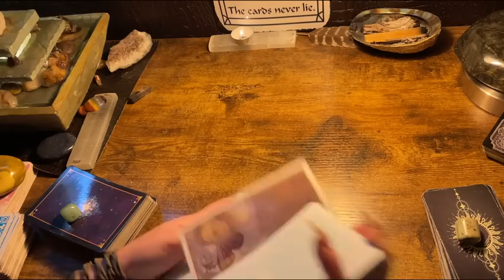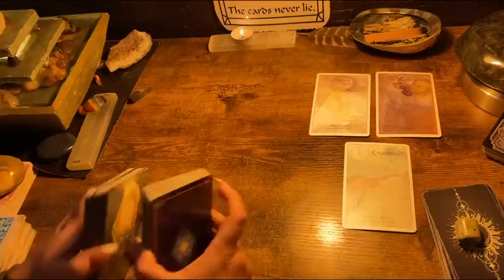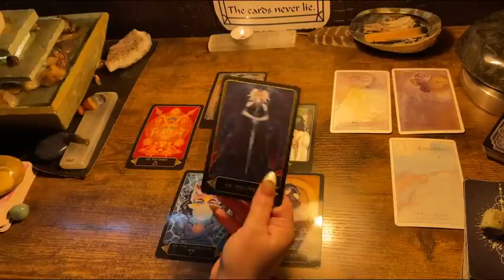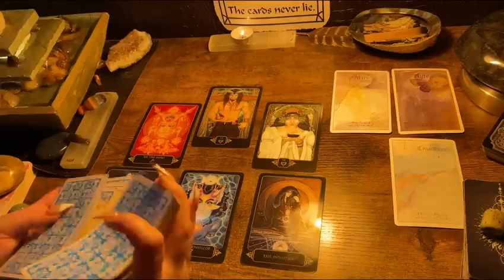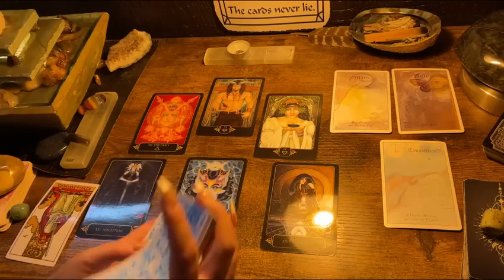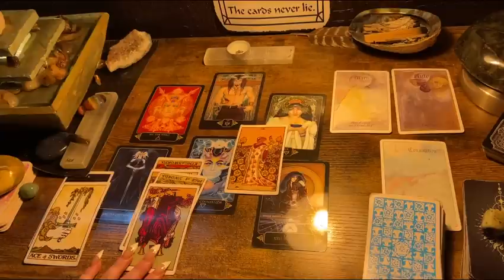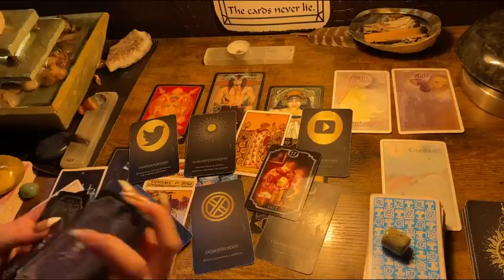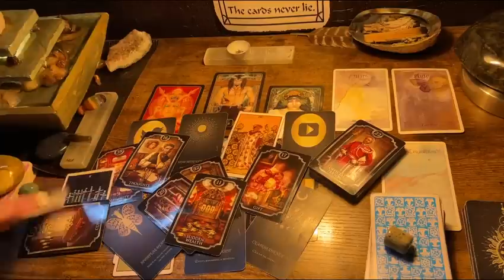LEO ♌️ “UR BREAKTHROUGH LEO !!!” NEXT 48HRS TAROT & ORACLE READING, April 2023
Decks used in the videos include:

Decks:(Amazon & Etsy)

Fortune Cookies

Moonology Manifesting

Mystical medleys